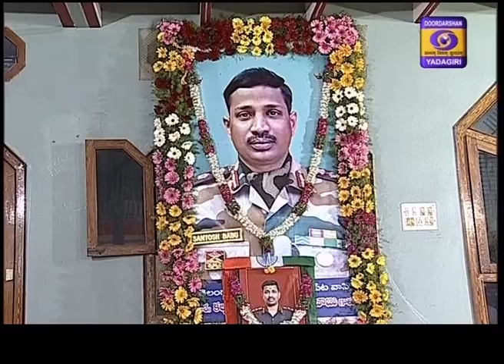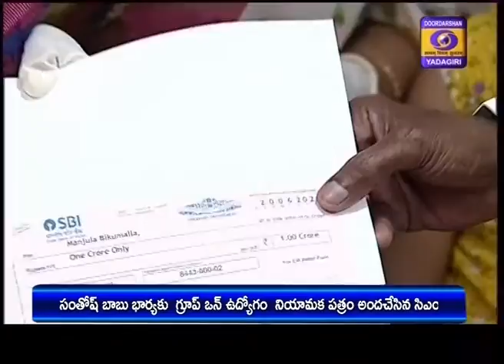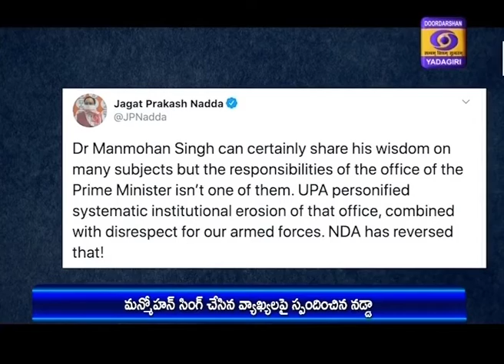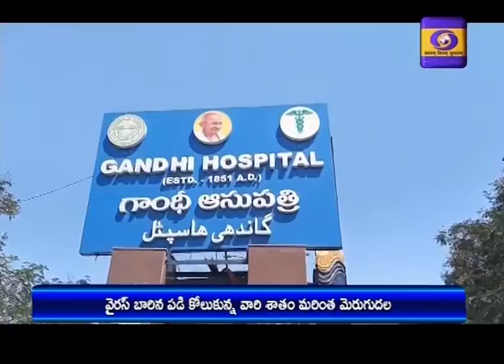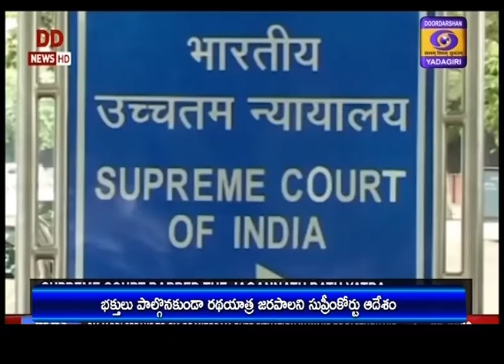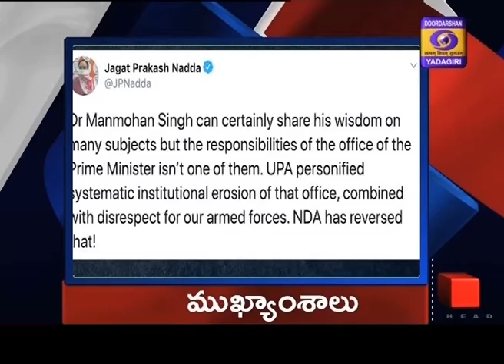Telugu News || Dt 22-06-2020, 19:00 Hrs